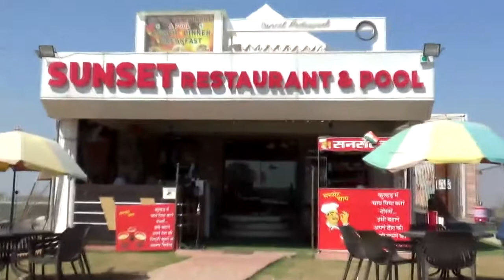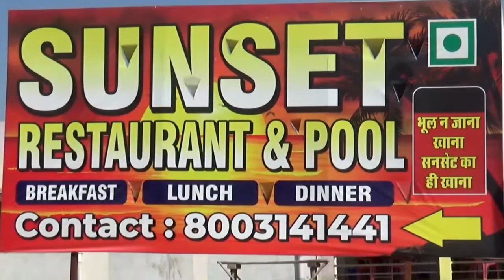कचरा संग्रहण उपयोग शुल्क वसूलने का विरोध, ब्यावर व्यापार संघ ने दिया परिषद प्रशासन को ज्ञापन